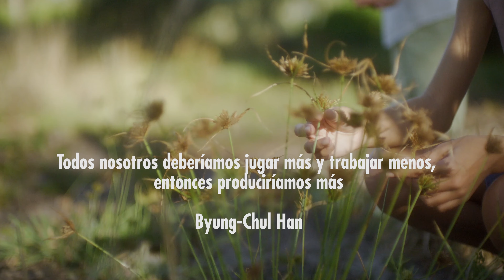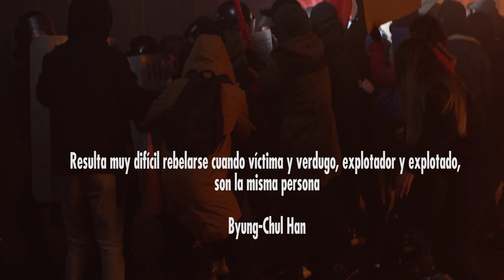BYUNG- CHUL HAN. La Sociedad del Rendimiento y la ERA del CANSANCIO. VIDEOENSAYO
A través de la obra de Byung-Chul Han analizaremos la sociedad actual y sus ritmos de vida. La sociedad del rendimiento es aquella que ha puesto en el centro esta búsqueda constante del provecho, del beneficio. Aquella que da un papel protagonista a las diferentes técnicas de racionalización y de mejora, y que extiende las lógicas del neoliberalismo a cada vez más campos de la vida.  Estar más en forma, aprender más idiomas, hacer otro curso de formación , apuntarnos a numerosas actividades o talleres nuestras vidas tras nuestra jornada laboral siguen enmarcadas en la lógica productivista